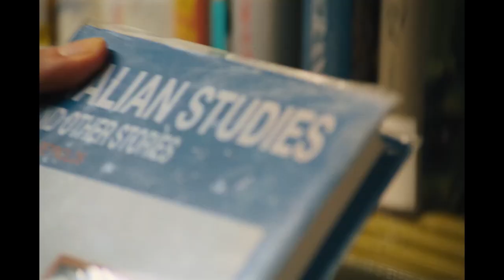Italian Studies - Official Trailer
In theaters and on demand January 14, 2022

From award-winning filmmaker Adam Leon, ITALIAN STUDIES is a lyrical film about dislocation, connection, and the elusive nature of identity. While visiting New York City from her native London, writer Alina Reynolds (Academy Award®-nominee Vanessa Kirby) inexplicably loses her memory and suddenly becomes unmoored and adrift on the streets of Manhattan with no sense of time or place — or even her own name. As Alina’s consciousness swings between imagined conversations, fragments of her own short stories and the bustling city around her, she finds an anchor in charismatic teenager Simon (Simon Brickner). Drawn to the lost woman, Simon soon introduces Alina to his free-spirited group of friends, and together they make their way through a disorienting cityscape full of life, beauty, and music.